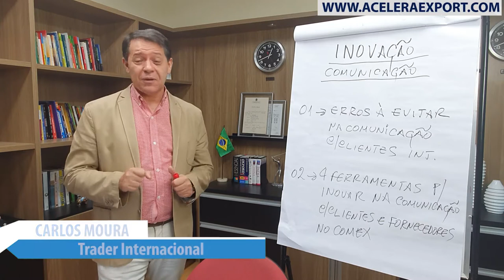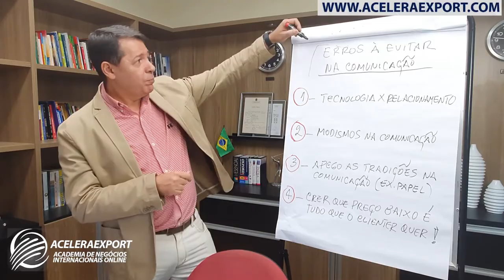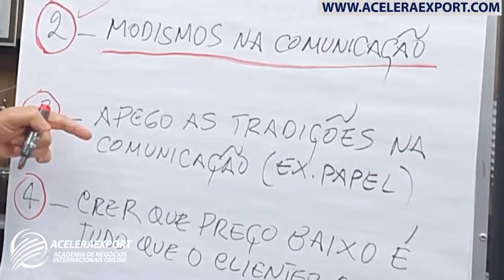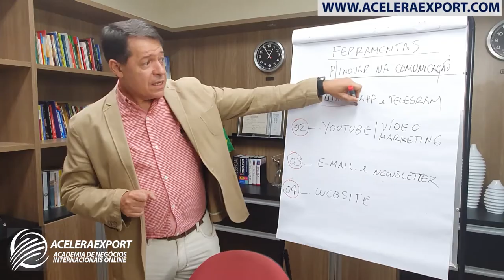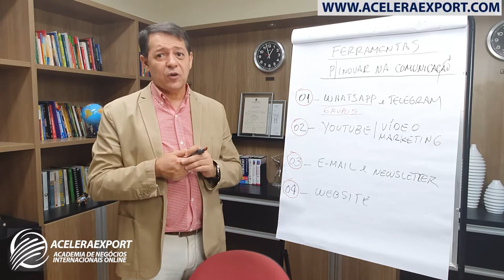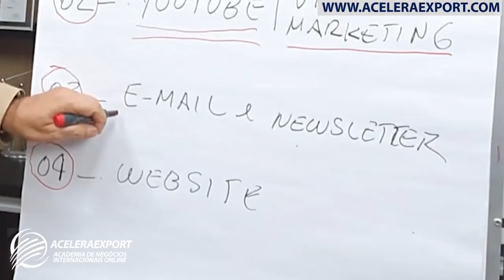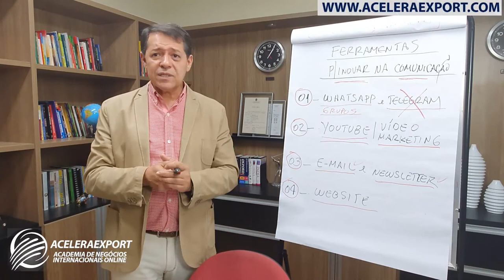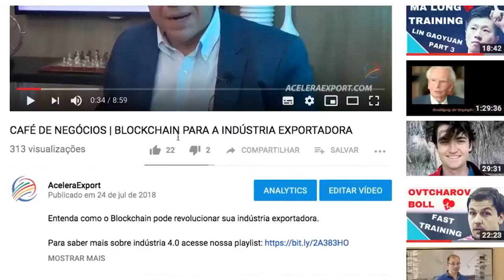ESTRATÉGIAS E FERRAMENTAS PARA INOVAR NA COMUNICAÇÃO COM CLIENTES/FORNECEDORES NO COMÉRCIO EXTERIOR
ACELERAEXPORT - ESTRATÉGIAS E FERRAMENTAS PARA INOVAR NA COMUNICAÇÃO COM CLIENTES E FORNECEDORES NO COMÉRCIO EXTERIOR

2- 7 MITOS SOBRE O PROCESSO DE INOVAÇÃO QUE PRECISAMOS SABER ANTES DE INVESTIR TEMPO E DINHEIRO